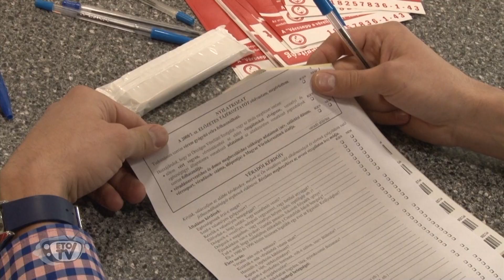ETO szurkolók véradása